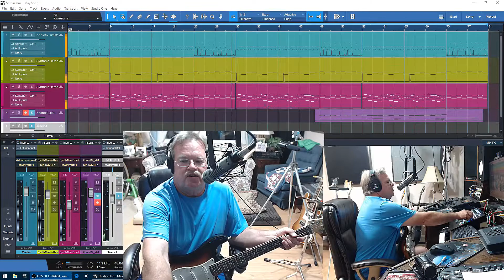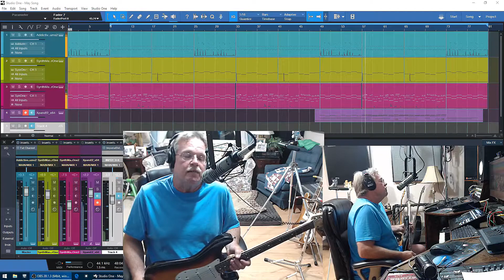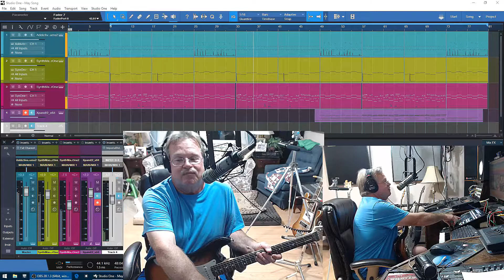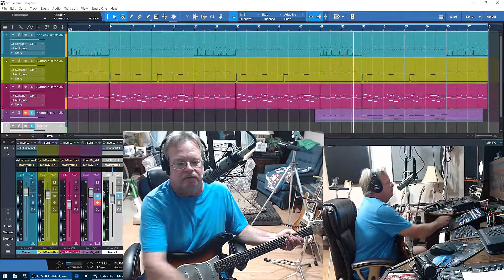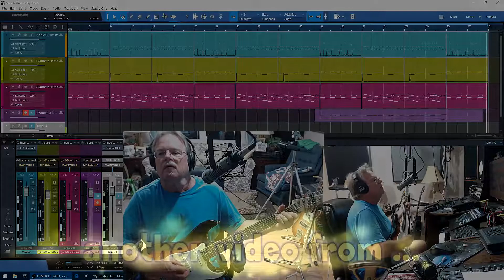Be BAD...and make GREAT MUSIC !!!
Do you have to be "good" to make great music??
Watch on and I'll give you my soapbox $.02.